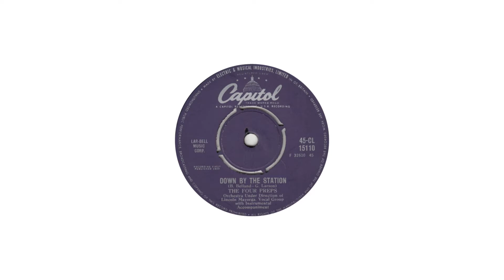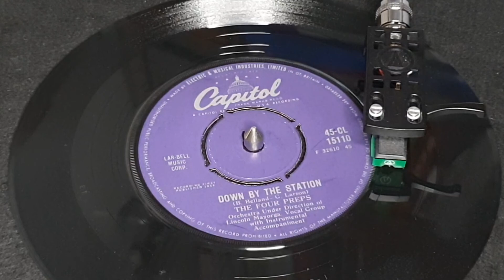The Four Preps - Down By The Station